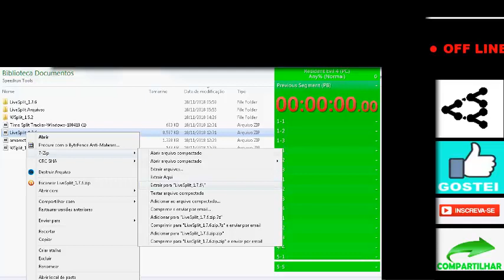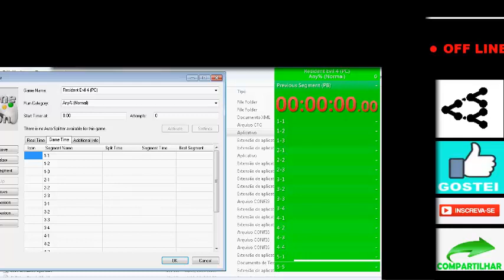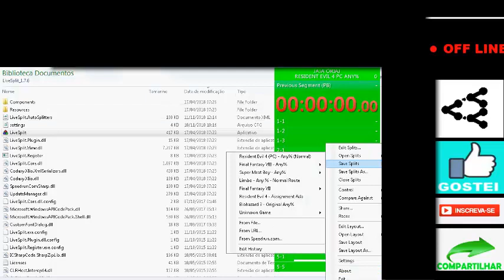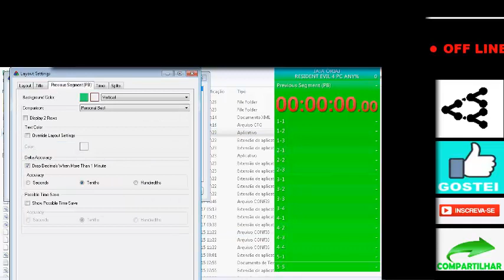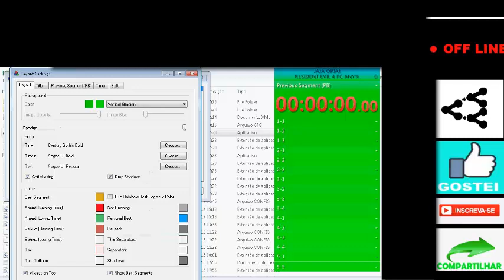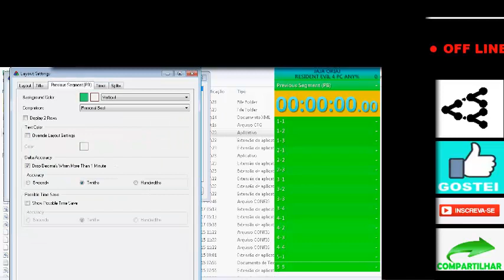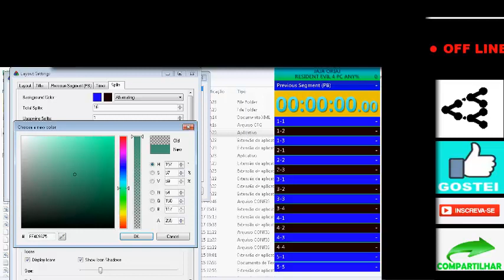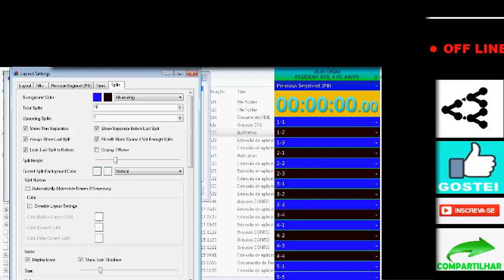Como usar LiveSplit Melhor aplicativo de speedrun